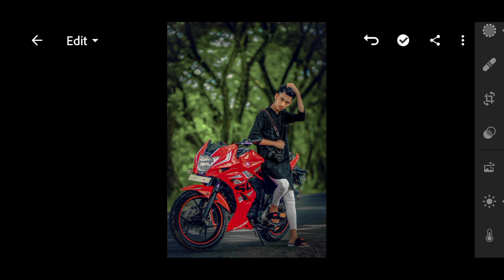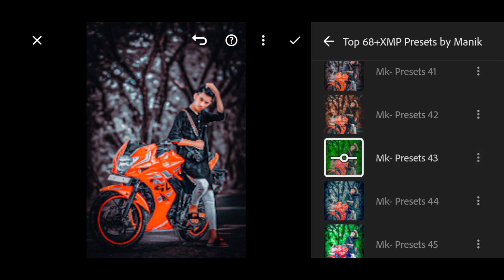ফ্রি Top 45 Lightroom Mobile Presets Adobe Lightroom Presets Free Download 2022 বাংলা MK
▶আসসালামু আলাইকুম♥️
Hi, everyone 🤗
Me MK
my profession photo Edit
By  MK  edit zon 🤗

18 Presets▶ 100 tk
15 Presets▶ 100 tk
8 Presets▶ 50 tk

🥰ধন্যবাদ.